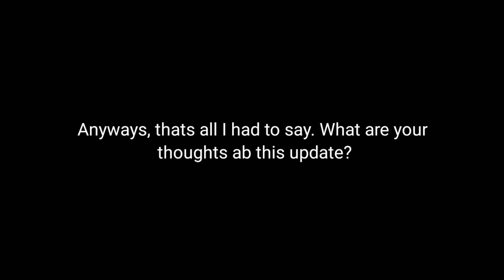Deadly Beat rework... (PBand Beat) | Pixel Gun 3D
The new update came out today. It includes the new rework for the Deadly Beat, specifically its name being changed to PBand Beat (idk what does PBand mean tbh)